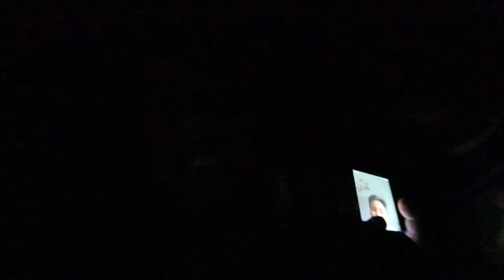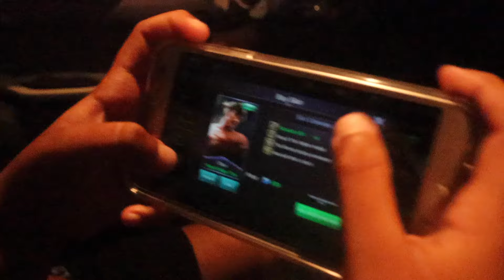NIREGALUHAN AKO NG 1000 DIAMONDS NI BOSS JONAH!!! (HAPPY BIRTHDAY ISAAC)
Starlight agad hahaha!

Facebook: Frederick John Larona // Isaac Larona
Facebook Page: Jonjon and Carl Jacob